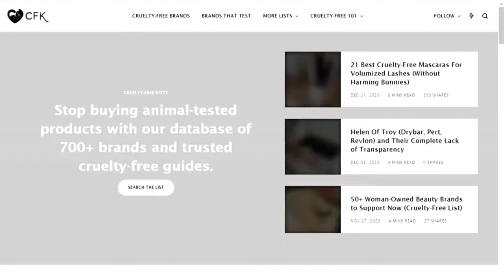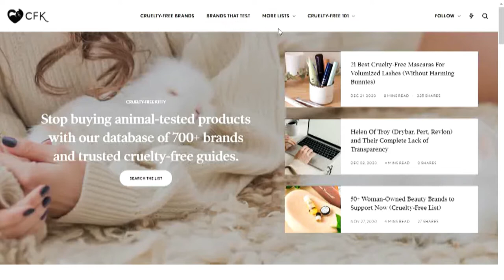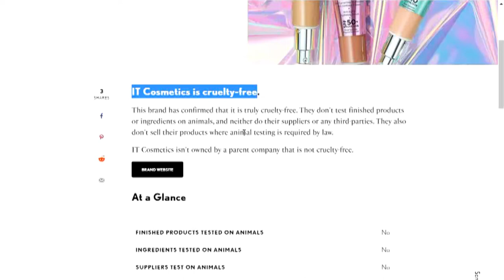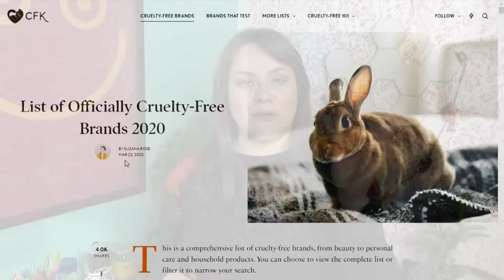¿Tus productos son Cruelty-Free? | Lo que tienes que saber y dónde encontrarlo | Parte 1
¡Bienvenid@ a Ekolibrio! Ya sea que quieras consumir de manera más consciente o no, ¿alguna vez te has preguntado qué hay detrás de los productos cosméticos o higiénicos que usas? Talvez son Cruelty-Free y ni te habías enterado, o puede ser que pensaste que sí lo eran y resulta que no.

Te invito a que le eches un vistazo a la primera parte de este video donde te platico sobre los criterios para saber si un producto es realmente Cruelty-Free y Eco-Friendly: lo que no dicen las etiquetas; marcas "indie" que ya son "mainstream"; y por qué saber si se venden en China es crucial. También te comparto la primera de tres listados Cruelty-Free confiables
"NO SE TRATA DE QUE TODOS SEAMOS PERFECTOS, SE TRATA DE QUE SEAMOS MUCHOS IMPERFECTOS, QUE HAGAMOS LO QUE IMPERFECTAMENTE PODEMOS"
-Enrique Cervantes, fundador de Bonito Tianguis-

Quieres tener más información y tips sencillos para consumir de manera más consciente, sigue a Ekolibrio en IG:

CRÉDITOS
SONIDOS:
"Bell, Counter, A.wav" by InspectorJ of Freesound.org The sound was recorded using a "H1 Zoom recorder" on 15th November 2017.

"No Animal Testing" by Carol van Waart from the Noun Project

VIDEOS
Minions: Movie Clips. “Despicable Me 2010 minon’s funny scene in the mart”. Movie Clips.

Cooking: Breaking Videos HD. “Breaking Bad Cooking”. Breaking Bad Videos HD.

Austin Powers: Kennefick, Miles. “Lies, all Lies!”. Miles Kennefick.

China Mall: Career China. “Shippong in China – Beijing Malls”. Career China.

Psychic habilities: Hayu. “Most Iconic Housewives Moments! | The Real Housewives”. Hayu.

El Mundo de Beakman: Diario Educación. “Experimento presión del aire”. Diario Educación.

That’s my opinion: Hayu. “That’s my opinion! | The Real Housewives of Orange County”. Hayu. YouTube, January 22, 2018, From Season 9, Episode 19 'Reunion Part One': The ladies gather to discuss the past season's events.